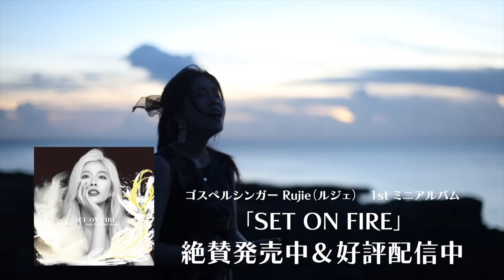【対談】河添恵子×高崎圭悟「これからの時代を生き抜く力、お金よりも大切なものとは？」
ノンフィクション作家の河添恵子氏と対談しました。

第二弾はこちら！
【対談】河添恵子×高崎圭悟「日本での戦争と、金融システムの崩壊は起こるのか！？中国情勢に詳しい河添恵子さんに聞いた」

■高崎のオンラインサロン『InTent(インテント)』の入り方
最初の自動あいさつメッセージ内のリンクからオープンチャットに入れます

■高崎の最新著書
ミッションドリブン 〜”お金”に生きるか、”使命”に生きるか〜
↑レビューを書いていただけると嬉しいです

■高崎によるこれからの時代を生き抜く研修『Revival Union』
トライアル申し込み

↑高崎のオンラインサロン『InTent(インテント)』の参加もこちらから。

高崎圭悟(たかさきけいご) 、1985年群馬県生まれ
株式会社REAL JAPAN代表取締役／NPO法人地方創生機構 代表理事。
研修講師・YouTuber・イスラエル観光親善大使。
・研修事業：通算800回以上開催、のべ8万人以上が受講。
・2017年汐留イタリア街の地域活性化・汐留大学の講師を担当。
・著書『ハイスコア〜人生は最大限を目指すゲーム〜(幻冬舎MC)』は、Amazonオーディオブックランキング全国1位・紀伊国屋ランキング全国1位を獲得。その後、自身で出版社を設立、『ミッションドリブン〜お金に生きるか、使命に生きるか〜』を出版。
・研修業のほかMLM・飲食店・小売店・リムジン事業など7つの事業を手がけていたが、自身の行いを見つめ直しクリスチャンとなり、事業と収入の殆どを自ら手放し無一文に。新しくスタートを切り今に至る。
・リアルジャパンサロンの『自給自足プロジェクト』で、全国に村づくりを開始。
・2019年 イスラエル観光庁公認「イスラエル観光親善大使」に就任。
・日本で最も政治家を輩出している『日本政策学校』を卒業。
・2022年、参議院選挙に出馬。
・2023年12月のドナルド・トランプ率いる保守派の世界最大カンファレンス『CPAC JAPAN』に登壇。